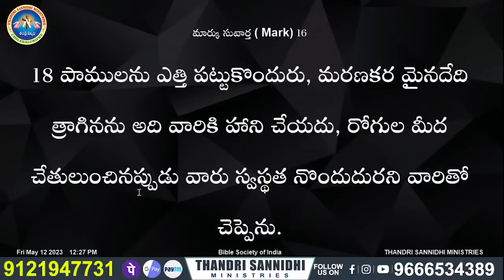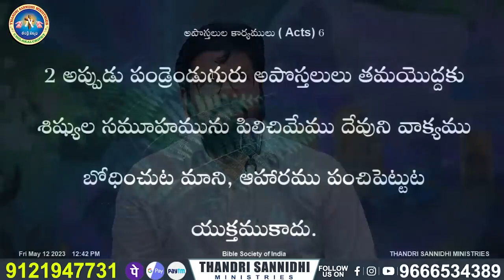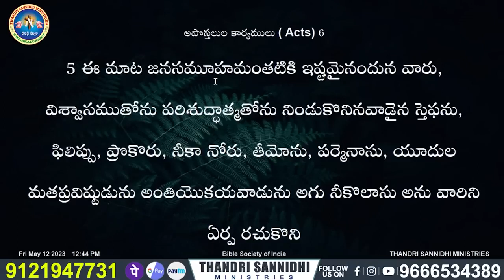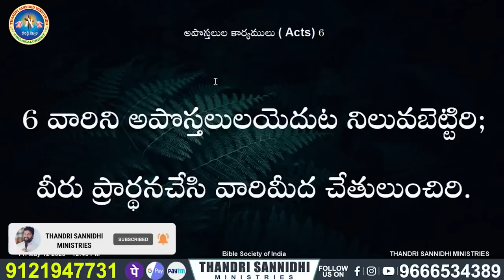ఎప్పుడూ ప్రార్థన చేయించుకోవడం కాదు నీలో మార్పు రావాలి నువ్వే ప్రార్థన చేయాలి message by shalemanna..